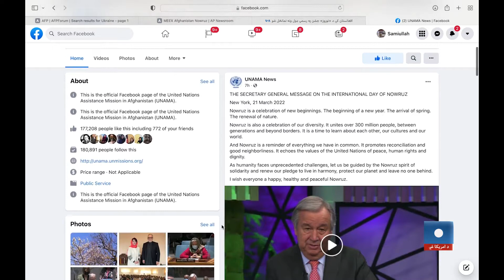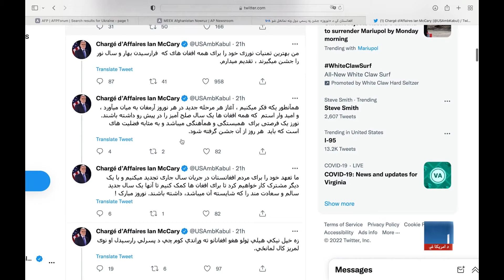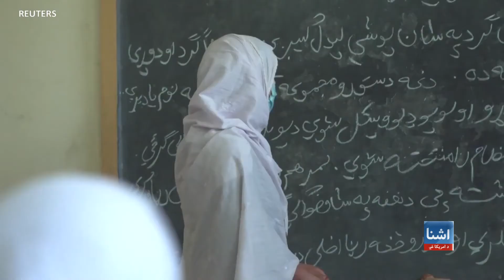افغانستان کې د نوروز مراسم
په افغانستان کې د نوروز جشن په رسمي ډول ونه لمانځل شو. که څه هم د طالبانو حکومت د ۱۴۰۱ کال د نوروز د لمانځلو لپاره کوم رسمي مراسم نه وو نیولي خو بیا هم په سلګونو افغانانو دغه مراسم د هیواد په مختلفو سیمو کې ولمانځل. یو شمیر نړیوالو چارواکو هم د ټولنیزو رسنیو له لارې افغانانو ته د نوې هجري لمریز کال مبارکي ګانې ورکړي دي.